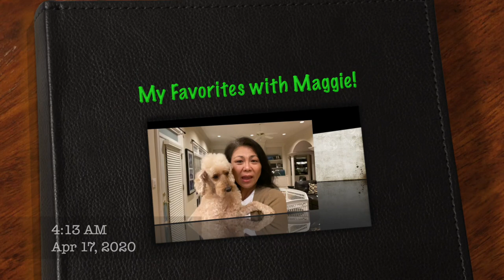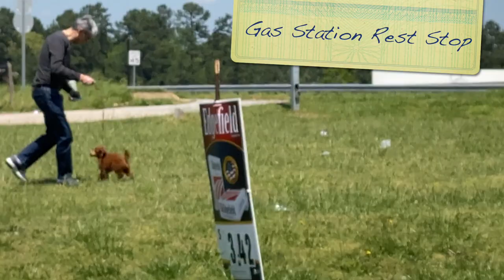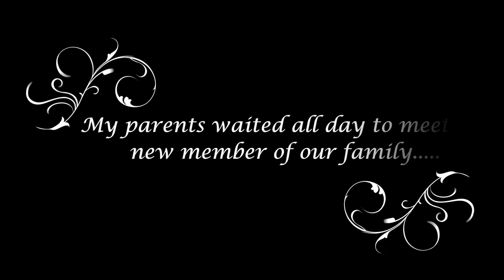A New Puppy!/WIMB Multi Pochette/Vlog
We just got a new red miniature poodle puppy!  I took my comfortable, no fuss, Louis Vuitton bags (Neverful and Multi Pochette) to pick up the new addition to our family!  I hope you enjoy this vlog!

🎉Youtube Music: Splashing Around

🎉Title: Mexicana En Lelé by Le Gang